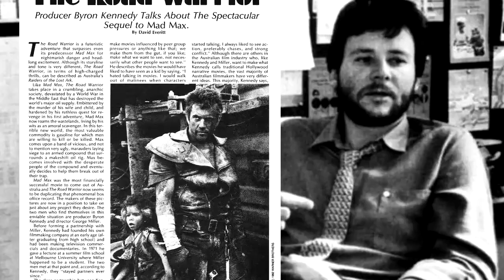La Tetralogia di Mad Max - Pt. 04 - Beyond Thunderdome [1985]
Avete presente quando date fuoco con l'accendino a un tappo della Bic? Annusatelo.
Ecco. Quello è l'odore degli anni ottanta.

Nel caso non ti dispiaccia che ti rompa le scatole anche su facebook